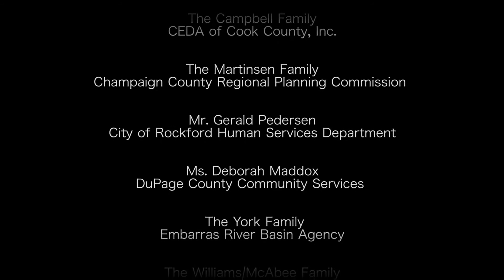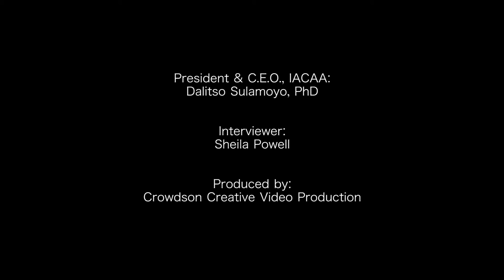2016 Families of Distinction